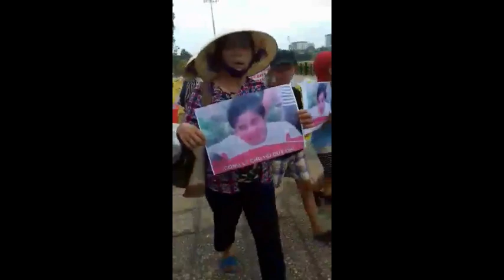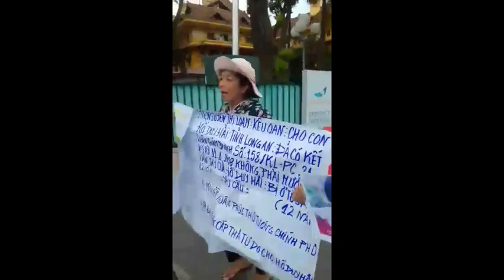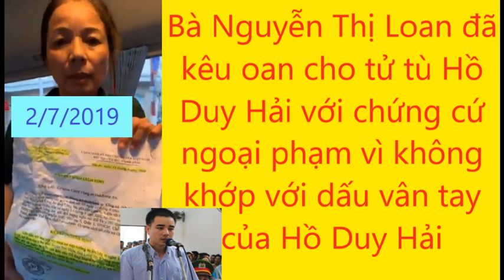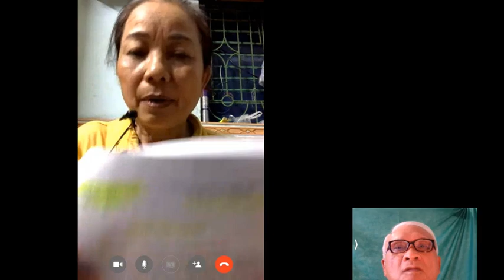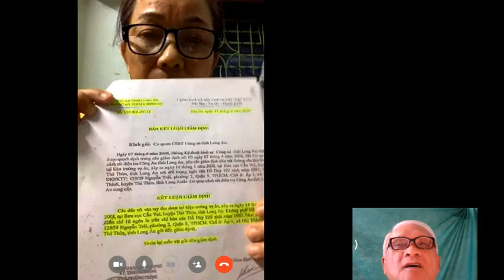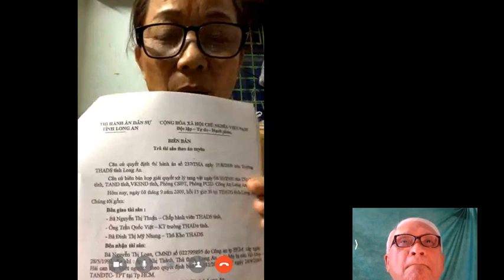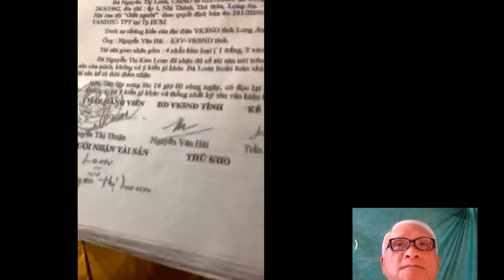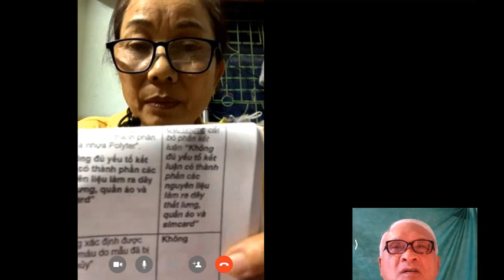3/7/2019: Dân oan biểu tình đòi Tự Do Cho Hồ Duy Hải và cuộc phỏng vấn TV256 với cô Loan, mẹ tử tù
3/7/2019: Dân oan biểu tình đòi Tự Do Cho Hồ Duy Hải và cuộc phỏng vấn TV256 với cô Loan, mẹ tử tù